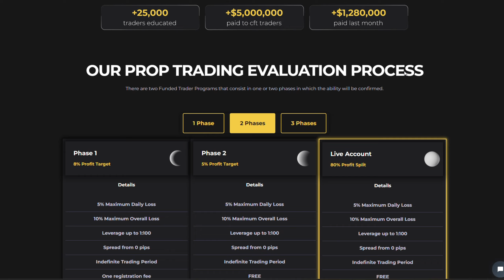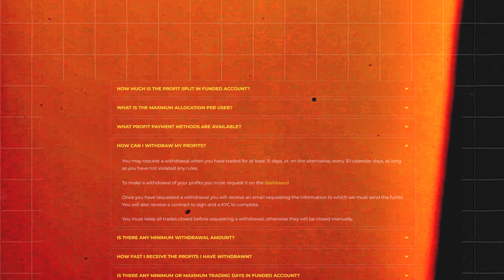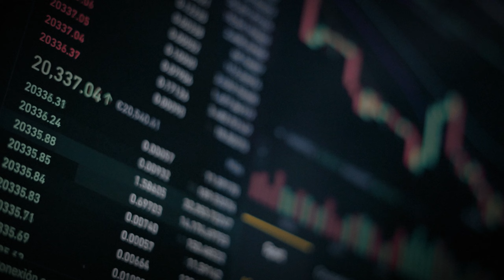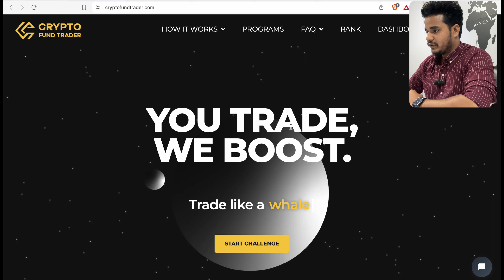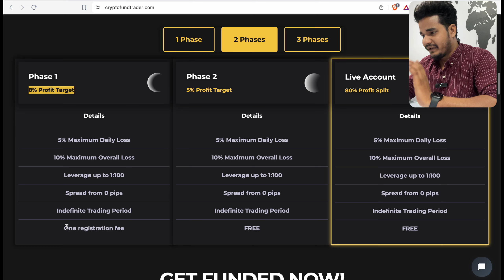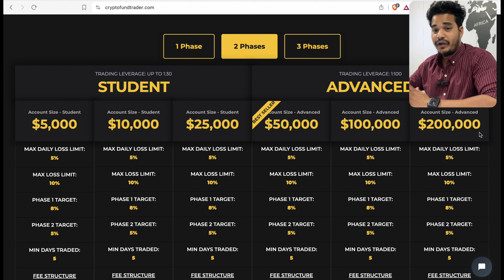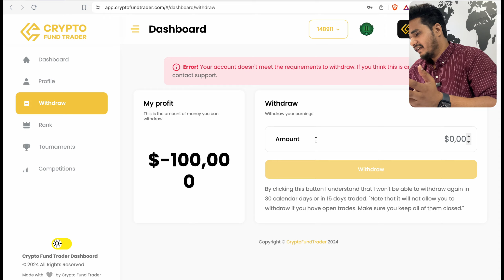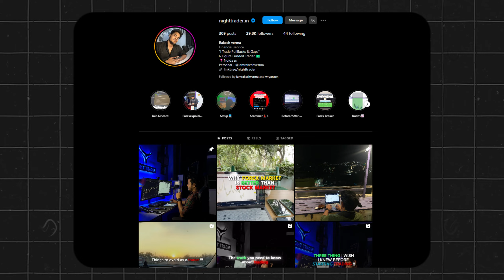How i made 10Lakhs 🤑 using 40K in 45 Days | Crypto fund trader REVIEW !!!